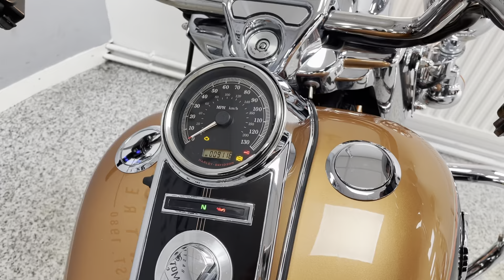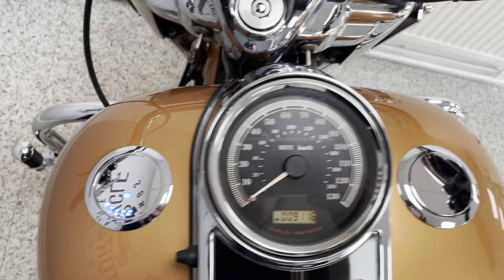Harley-Davidson FLHRC Road King Classic For Sale At Hastings Motorcycle Centre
Registered March 2008 on a '08 plate with only 9116 miles with full service history and presented in the stunning 105th anniversary colours. For some, the Harley-Davidson FLHR Road King is the best Harley of all, mixing the 50s style of the Fat Boy with the versatility and comfort of the Glides thanks to its twin shock chassis. The 1584cc motor delivers plenty of low down grunt and has an impressive mid range and bags of character. This lovely example benefits from an awesome set of Vance & Hines fishtail exhaust, genuine Harley-Davidson leather top box and side panniers and a touring screen! This touring cruiser would leave us serviced where required , with a full PDI inspection, 12 months MOT and 3 months warranty. We can deliver this bike to anywhere in the UK, we also offer a wide range of finance.